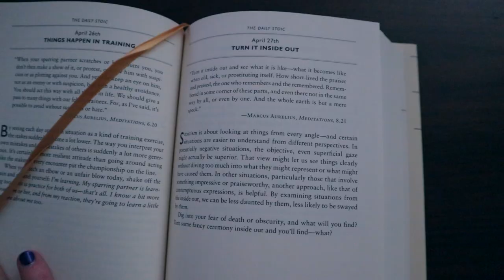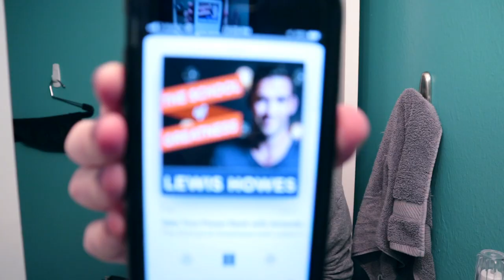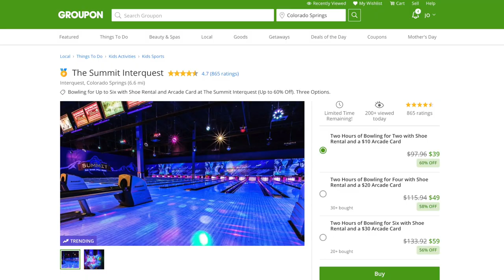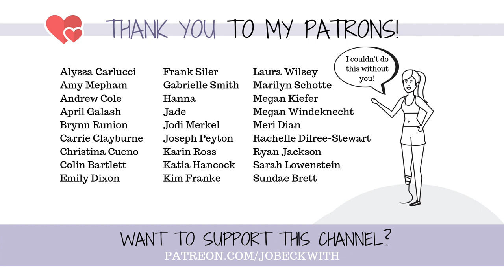A Day in the Life of an Amputee ☀️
What does a full day in the life of an amputee - me! - actually look like?

Items I Use Daily in This Video:
iWalk 2.0 (Walking Crutch)
The Daily Stoic
My Heating Pad
Fabulous French Press
My Crutch Covers

Jo Beckwith
3578 Hartsel Drive #615

*The leg I use in this video is an Ossur Proflex XC Torsion*